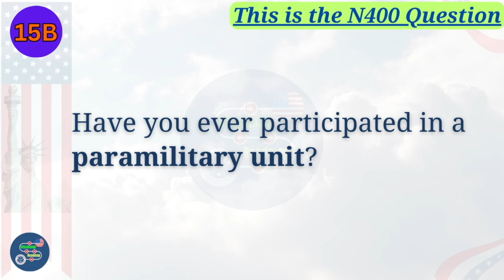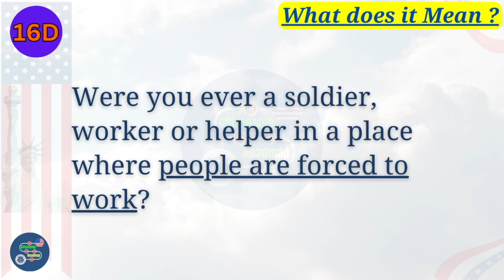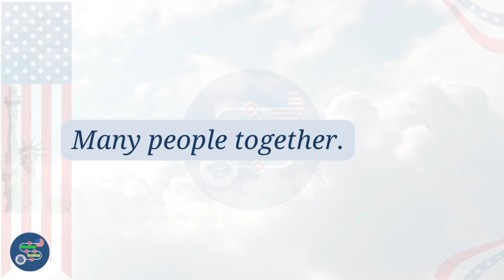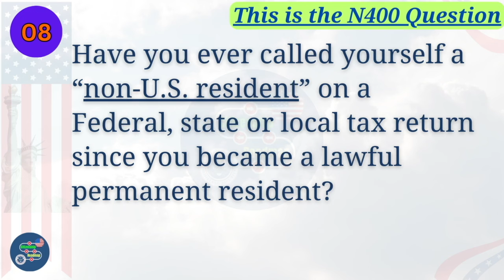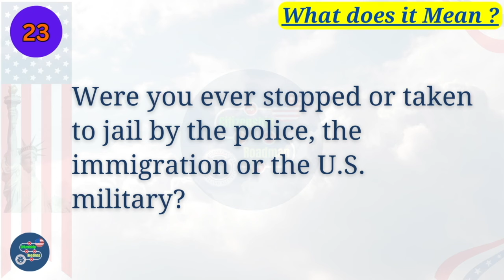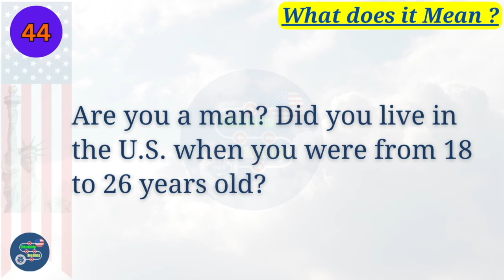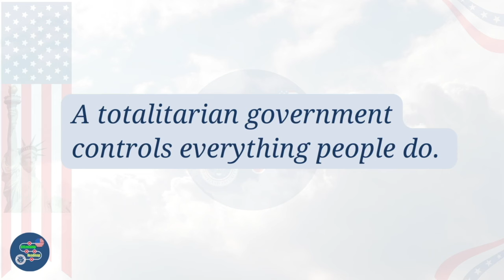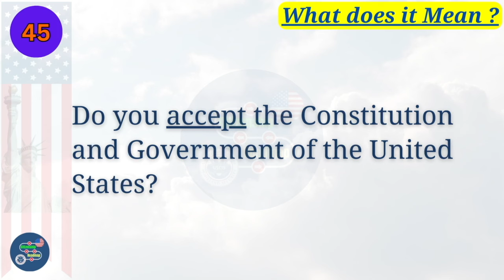2024 US Citizenship Interview N400 YES NO - 50 Have you ever Questions 2024 | Full Word Definitions